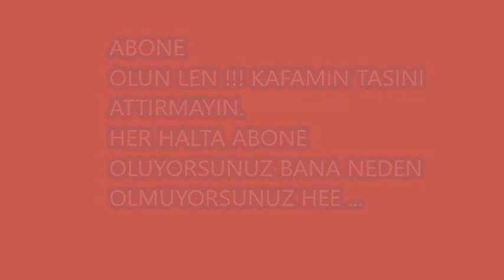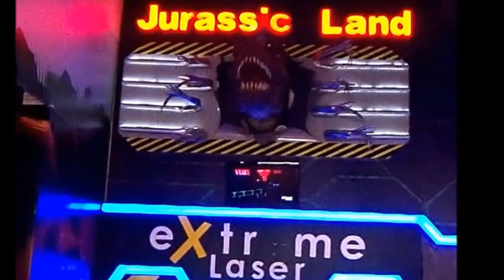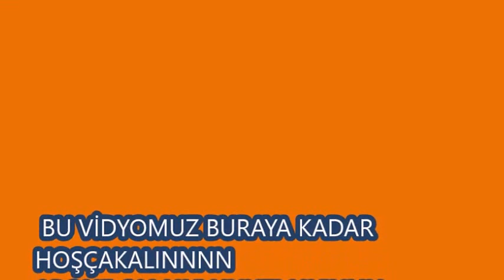FORUM İSTANBUL DA HAFTA SONU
Tuncay paşayla eğlenceli dakikalar.her zaman olduğu gibi arada huysuzluk yapmadı da degil.